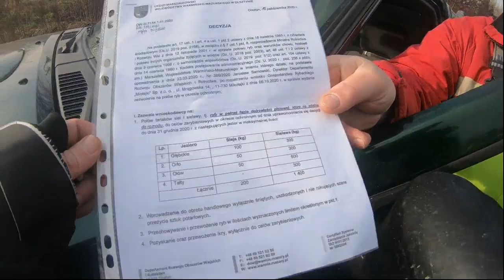Tarło sielawy odc 2 Zmiana jeziora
Poszukiwanie sielawy trwa. Mamy kilka ryb z poprzedniego połowu, które dadzą ok 1 litra ikry i chcemy złowić więcej.
Udajemy sie w tym celu na jezioro, do któego była wpuszczana sielawa i od tamtej pory nie odławiana.
Zastawiamy zatem sieci.